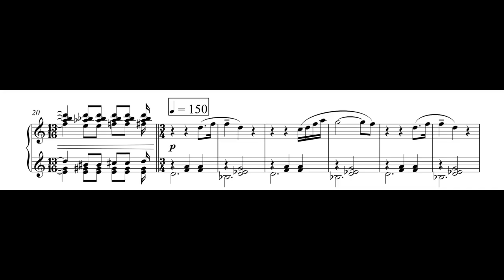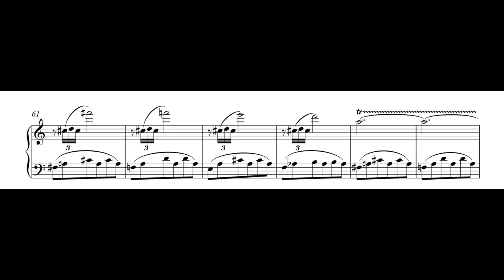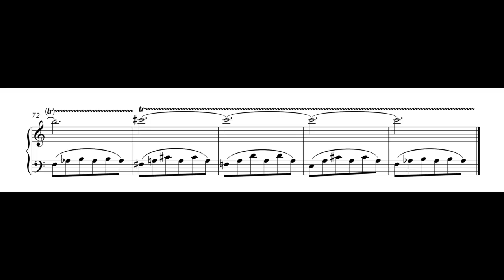For Ben Gaunt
Composed for a friend
October 2024